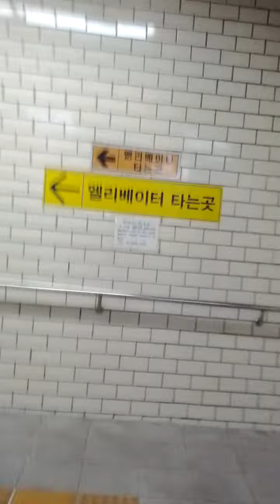Sang Wang Sim Ni Station(207)-15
Tue 27th Feb 2024(AH 1445 Shaban 17th)...